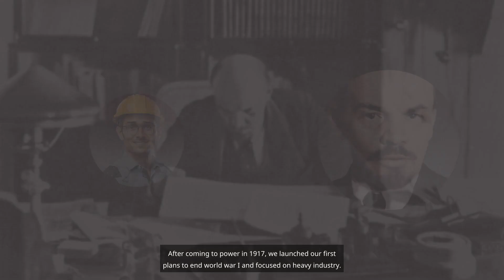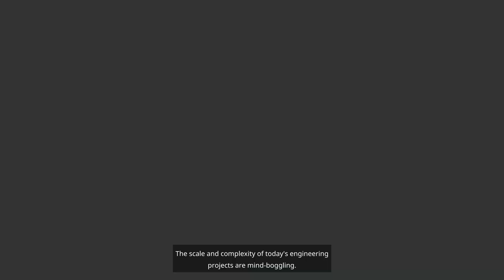Vladimir Lenin Interview: Engineering Across Time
Engineering Across Time: Lenin's Industrial Revolution (You Won't Believe!) 🛠️

Join us on a unique journey through time as we dive into the heart of Russia's industrial revolution under the leadership of Vladimir Lenin. Witness the monumental engineering feats accomplished during a time when smartphones were but a distant dream, and communication was a challenge in itself.

YouTube Chapters:
0:00 - The World without Smartphones: Lenin's Era
0:11 - The Journey Begins: Discussing Russia's Industrialization
0:21 - The Unprecedented Five-Year Plan
0:30 - The Heavy Industry Boost: Targets and Achievements
0:45 - The Role of Technology during Lenin's Leadership
1:03 - Lenin's View on Today's Technological Advancements
1:20 - Comparing Engineering Projects across Time

Delve into this historical discourse as Lenin himself reveals the trials and triumphs of engineering a nation amidst turmoil. Understand how the tenacity of the human spirit can overcome odds and lead to industrial revolution. Technology lovers and history enthusiasts alike, this is one conversation you can't afford to miss!